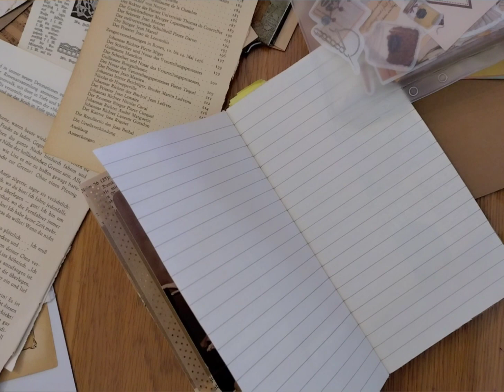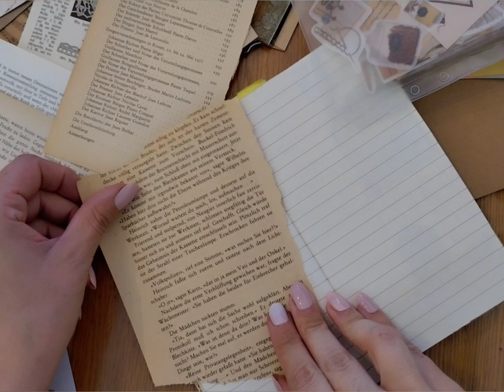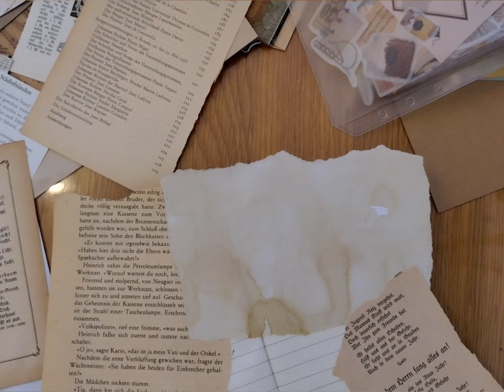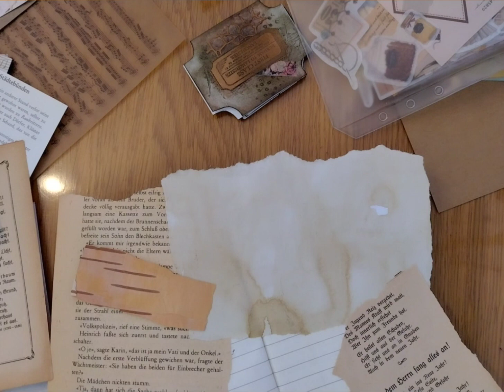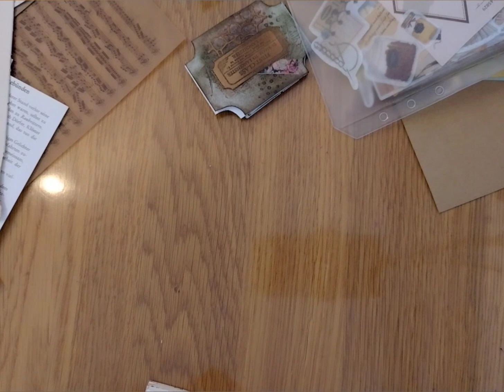Traveler Journal - Plan with Mia - Klebe Schnipsel Farbspaß #23